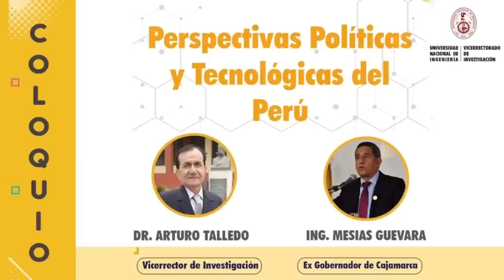LA UNI PRESENTE ¡IMPRESCINDIBLE MENSAJE A LA NACIÓN DESDE LA UNIVERSIDAD NACIONAL DE INGENIERÍA!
29-ENE-2023 | DESTACADOS ACADÉMICOS, INTELECTUALES E INGENIEROS SE REUNEN PARA DIALOGAR SOBRE LA COYUNTURA ACTUAL Y PROPONER SOLUCIONES AL PAÍS!
COMPARTE Y DIVULGA:
FUENTE